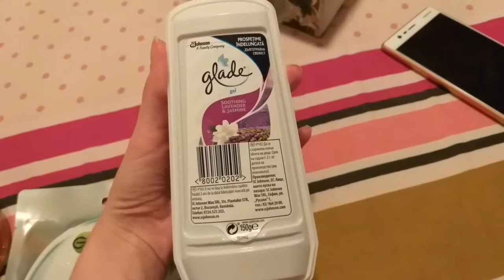🌟 Cwismas time *24* | Prieteni si cadouri 🌟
Cu ceva intarziere vine si penultimul clip din seria de Cwismas Time, ca sa nu o las neincheiata, mai ales ca materialul a fost deja filmat. Hope you like it! :)

📷 Filming Camera: iPad Air 2 si Samsung Galaxy A6+